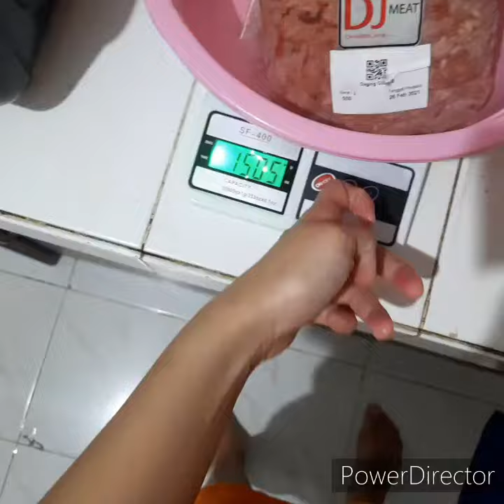review belanja online daging sapi giling 500 gram di toko daging dharma jaya official store blibli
link barang DHARMA JAYA Daging Sapi Giling 500g (GrabExpress & GoSend) dengan harga Rp. 29.790 :

gratis ongkir dengan minimum transaksi 50ribu
dengan metode pengiriman same day, dan instant
dikirim pakai grab instant
waktu transaksi 20 mar 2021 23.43
paket diterima 22 mar 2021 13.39

ulasan :

bintang 5